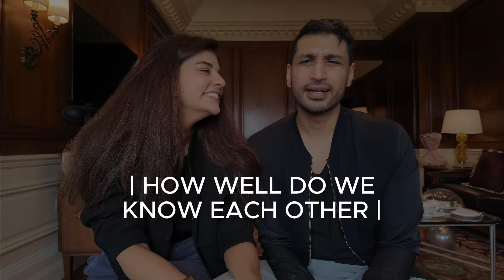Arjun & Carla - Love, Laughter and Two Years Together!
Hey everyone! It's Arjun, and I'm so excited to celebrate our 2-year anniversary with Carla! Join us as we test how well we know each other with some fun questions. This journey has been filled with love, laughter, and unforgettable memories. We can't wait to share our special moments at the Taj Mahal Hotel, where it all began. Thanks for joining us on this adventure!